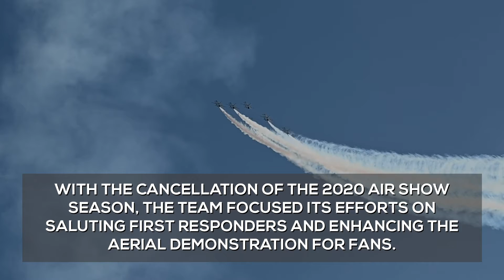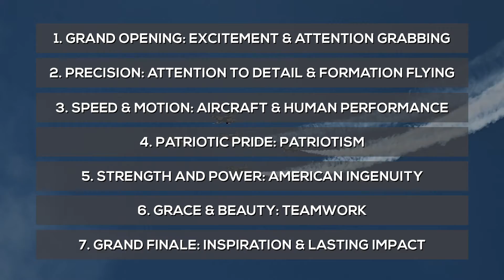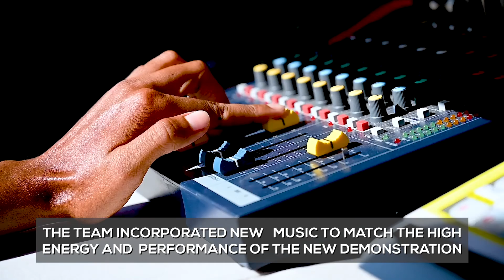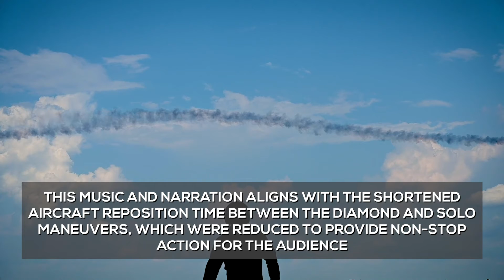Thunderbirds 2021 Aerial Demonstration Changes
Following the cancellation of several shows during the Thunderbirds 2020 show season and support to America Strong, the Thunderbird leadership focused its efforts on how to enhance the aerial demonstration for the 2021 show season. The Thunderbirds have 6 show variations of their aerial demonstration (high show, low show, flat show, 5-Ship High Show, 5-Ship Flat Show and 5-Ship Low Show) - which is determined by pilot availability and weather.

After a thorough review of these shows, Thunderbird leadership removed 6 maneuvers and added three new ones, streamlines maintenance ground-show to showcase the rapid generation capabilities, shortened aircraft reposition time, and implemented new music and revised narration. This is the first time in four decade/38 years, the Thunderbirds have changed their aerial demonstration.